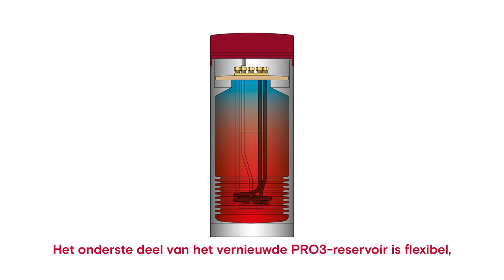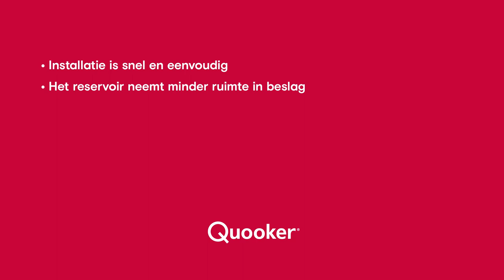Quooker introduceert nieuwe PRO3 reservoir | De Schouw Witgoed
Ontdek de nieuwe generatie PRO3 reservoir van Quooker. Met sterke verbeteringen die de kwaliteit verbeteren en het aansluiten vereenvoudigen.